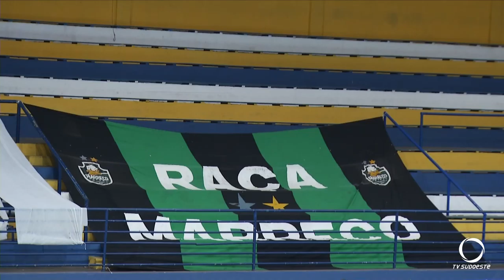Marreco vence o Atlântico de Erechim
A combinação de resultados o deixou fora da próxima fase da LNF.